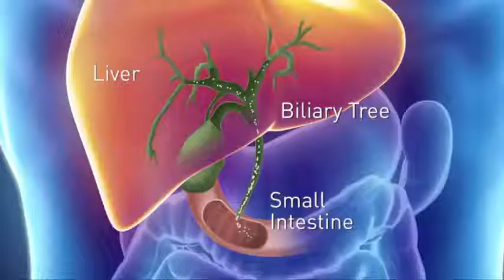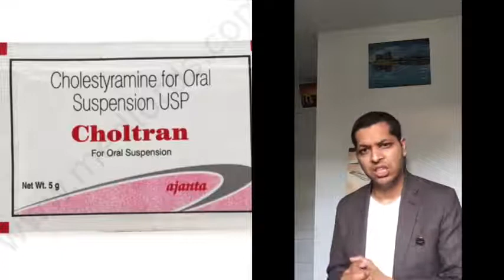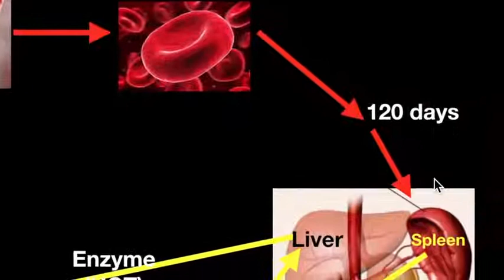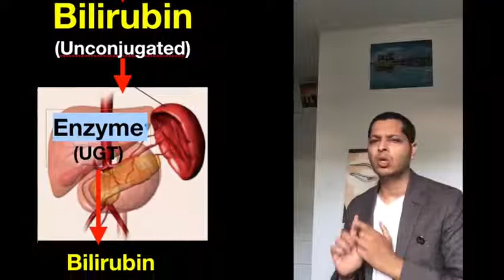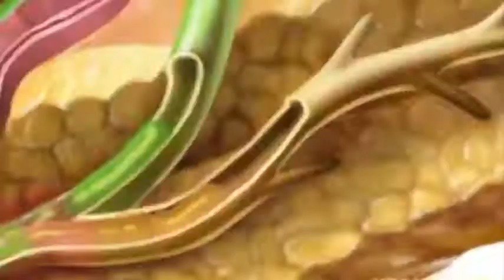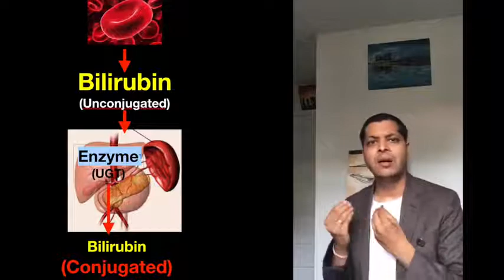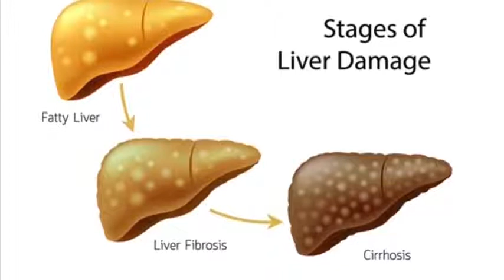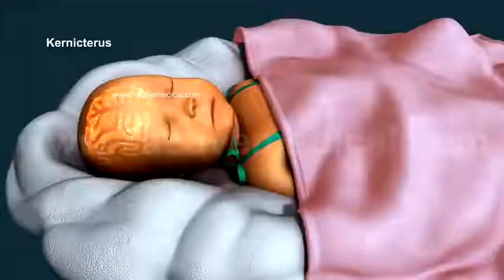हेल्थ टिप्स -जन्डिस बारेमा जान्नुपर्ने कुराहरु